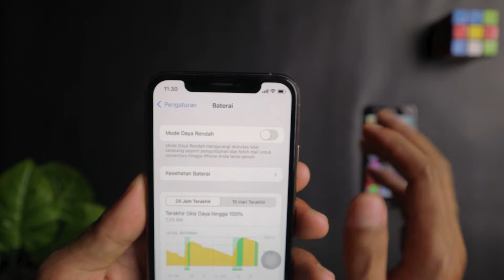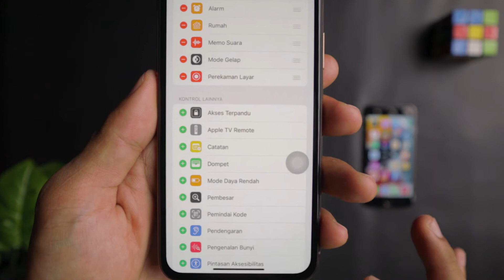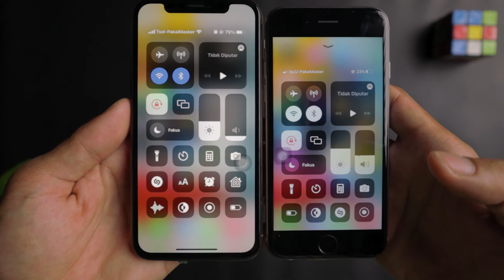Cara Mengaktifkan Mode Daya Rendah di iPhone dan iPad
Kali ini kami TechindoID akan membahas mengenai Cara Mengaktifkan Mode Daya Rendah di iPhone dan iPad, seperti apa langkah-langkahnya? tonton sajalah..